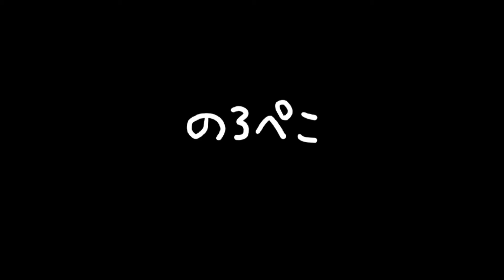【ハンドメイド】hana hanaさん 猫生地のワイヤーポーチ ｜ 手作り猫雑貨&ハンドメイドのお店ギャラリーのろぺこ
大きさが2種類あります。可愛いネコの生地のワイヤーポーチです。口部分にワイヤーが入っているので大きくガバッと開いて使いやすいです。また内側には両面にポケットがあります。底部分のマチもシッカリあるポーチです。